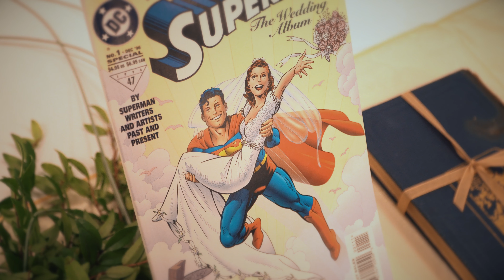Hannah and Taylor - Wedding Video - Reno, Nevada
Hannah and Taylor had their beautiful wedding at The Discovery Museum in Reno, Nevada and were sent off with sparklers.

Tony Contini was their main wedding photographer and videographer.